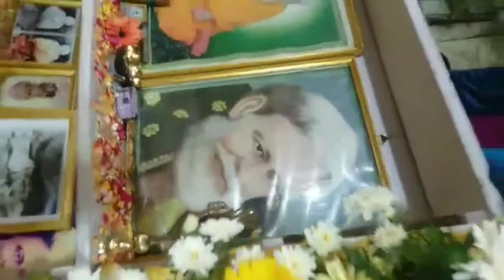JHASN SANDAL O URS SARKAR SYED WARIS ALI SHA 03-10-2019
Jhasn sandal o urs sarkar syed waris ali sha Bangalore